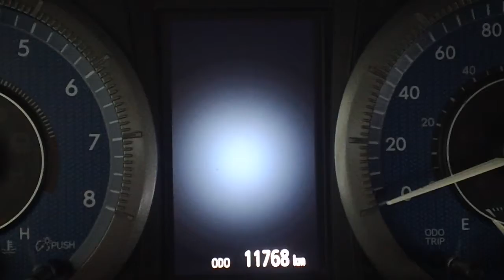Toyota Sienna chime startup animation